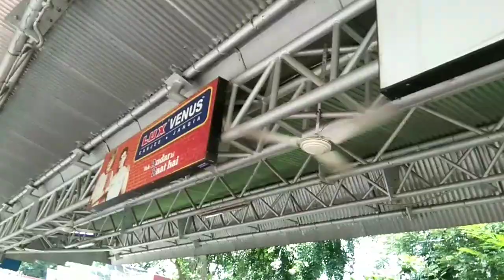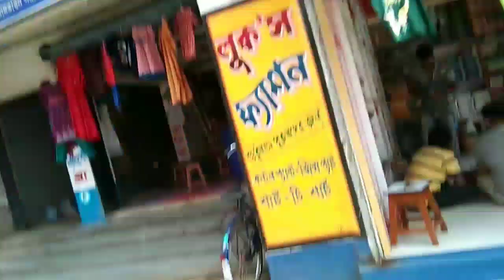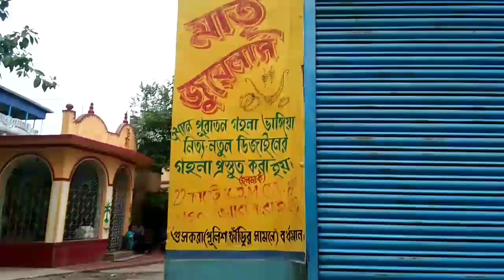সোনার দোকানে গেলাম... বোনের জিনিস গুলো বানাতে 😊